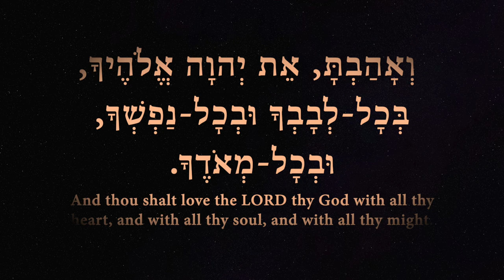Prayer for Native America to follow God with all their hearts